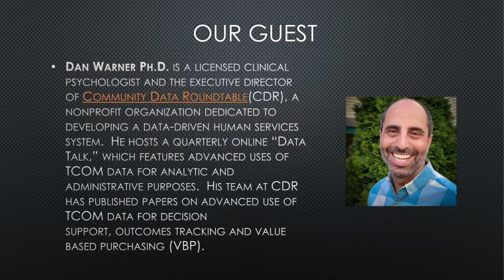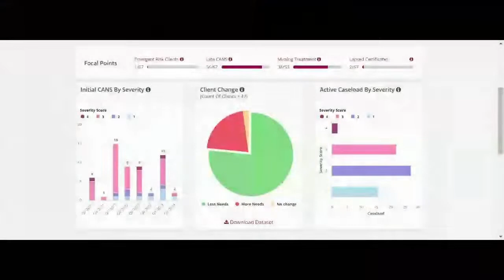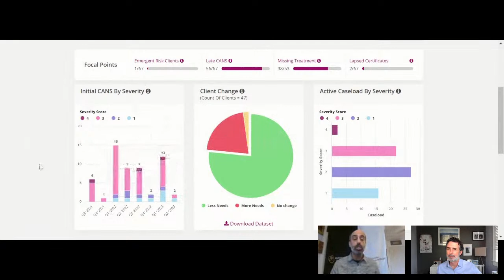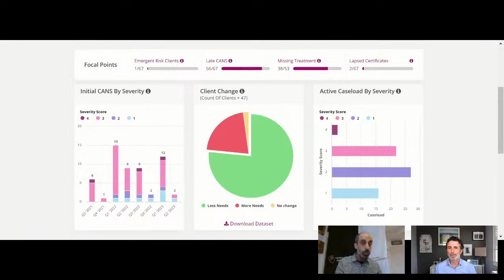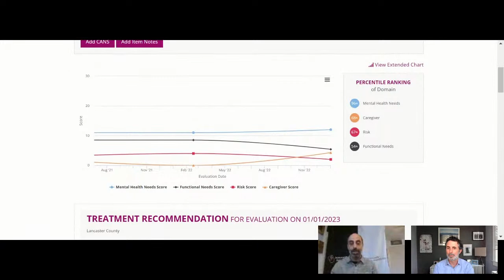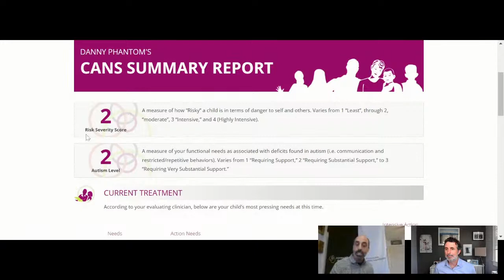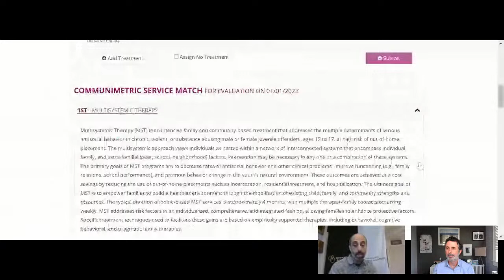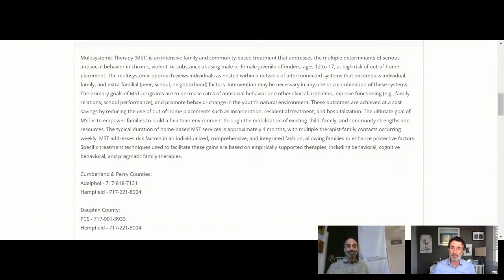EHR Systems Should Help Us See Things We May Not Otherwise See | Connecting the Dots Ep. 7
"EHR Systems Should Help Us See Things We May Not Otherwise See"

Can our data systems and electronic health records help us see what we may not otherwise see?  This is the question that animates the design process for Dr. Dan Warner the co-founder and Executive Director of Community Data Roundtable (CDR), in Pittsburgh PA.  Mark sits down with Dan to chat about his data system and the CDR tools that imbed advanced analytics and decision support.  We will discuss how these tools are used and how we might bring these ideas to scale.